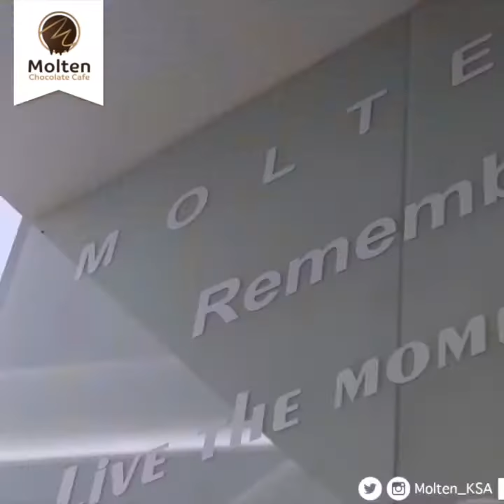Molten chocolate cafe